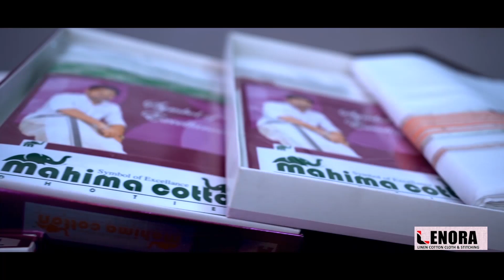അനാഥമായ കുടുംമ്പത്തിന് സൗഹൃദ കൂട്ടായ്മയുടെ നേതൃത്വത്തിൽ ഒരുക്കുന്ന വീടിൻ്റെ കട്ടിലവെപ്പ്|Vaniyambala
ഗൃഹനാഥൻ മരിച്ചതോടെ അനാഥമായ കുടുംമ്പത്തിന് സൗഹൃദ കൂട്ടായ്മയുടെ നേതൃത്വത്തിൽ ഒരുക്കുന്ന വീടിൻ്റെ  കട്ടിലവെപ്പ്.

വാർത്തകൾക്കും പരസ്യങ്ങൾക്കും.